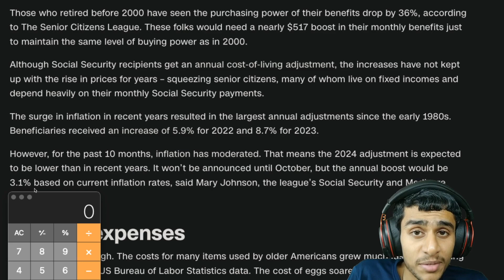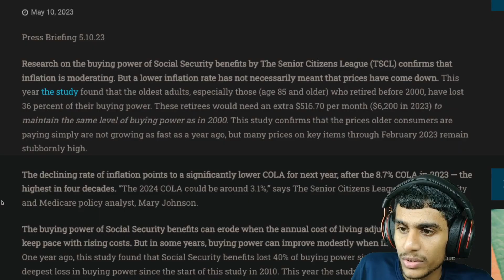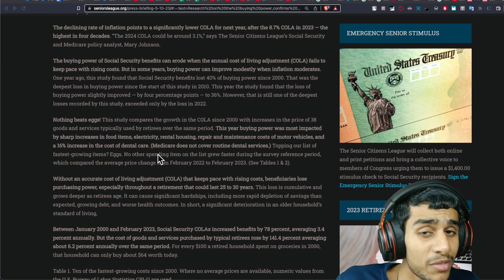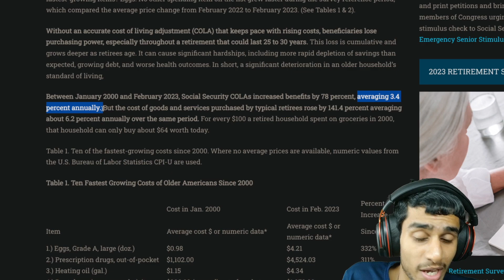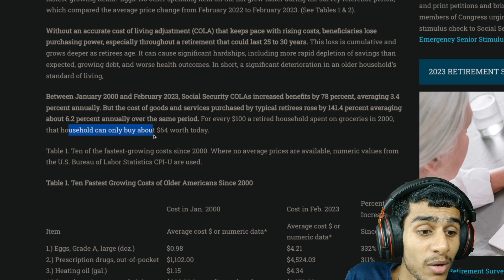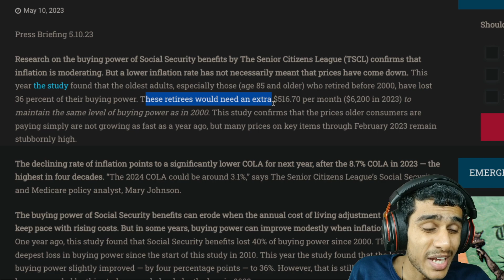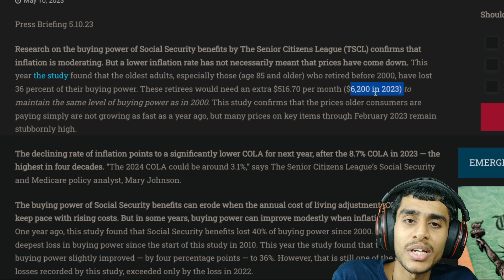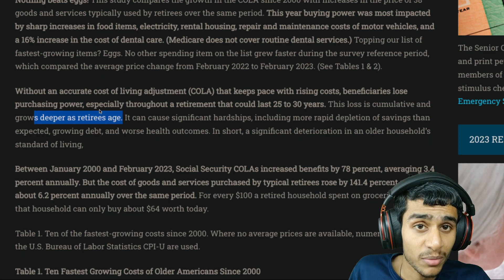Social Security 2023 Latest Stimulus! $517 Social Security Benefits For SSDI, SSI News & Update